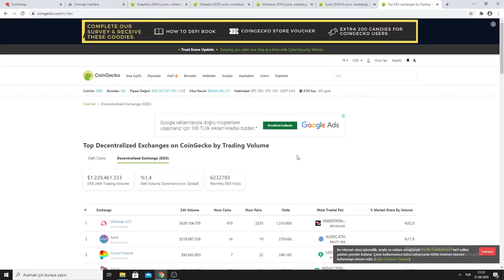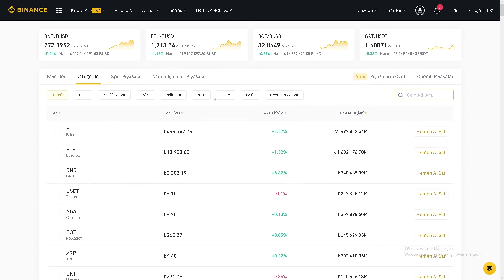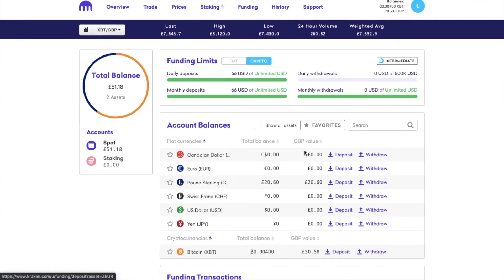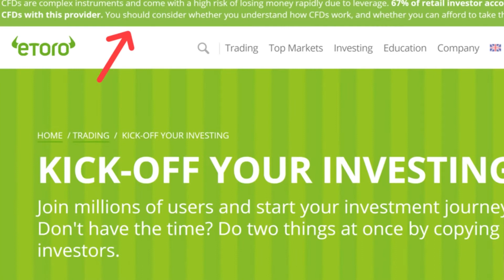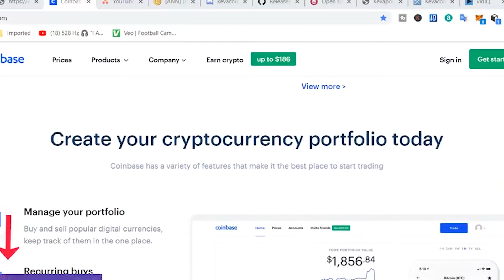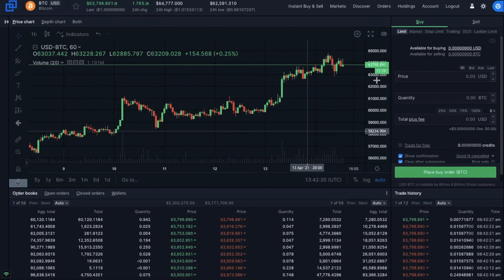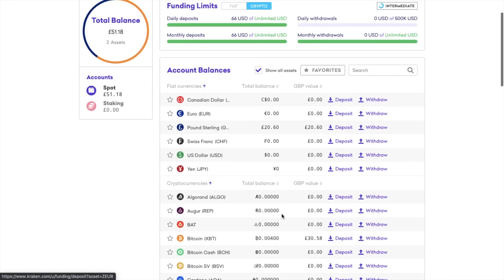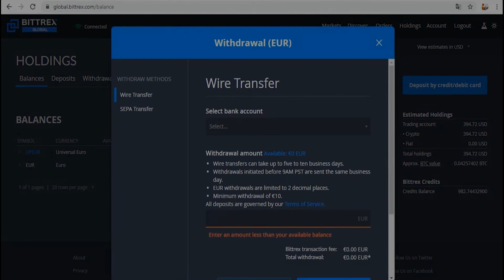Crypto Exchanges You MUST Use Instead Of Uniswap!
Welcome back to Money Craze.  For the channel today, we get to know the best crypto exchanges to use instead of Uniswap. Uniswap is the pioneer when it comes to where to swap your tokens.  However, people are now looking for some alternatives that they might find more comfortable using aside from Uniswap.

Balancer, Curve.Finance, Kyberswap, as well as Bancor are just a few of the best crypto exchanges to use instead of Uniswap. For more choices to where to best swap your token, you can simply watch this video in full.